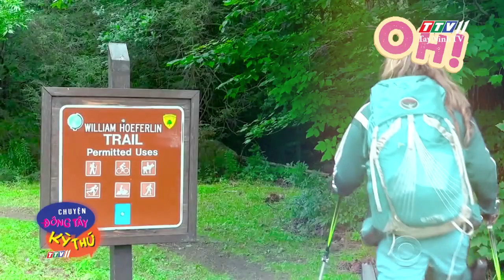Chuyện Đông Tây Kỳ Thú 16-7-2020 | TayNinhTV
🔥 Đội hòn đá 40kg để tập luyện giảm cân
🔥 Hành trình chinh phục dãy núi cao của người phụ nữ bại liệt
🔥 Ông cụ dành 25 năm để xây hang trên sa mạc
🔥 Ban nhạc tái chế của trẻ em nghèo